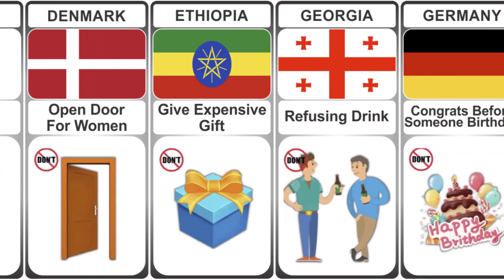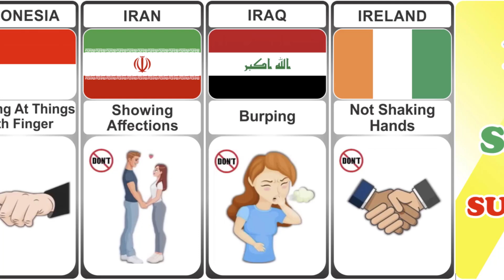Never Do These From Different Countries | Part 1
Hello Friends! In This Video I Will Show You First Part Of Never Do These in Other Countries.